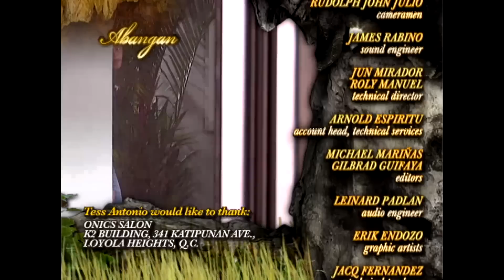PHR-Hiyas - Episode 11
Despite finding a lead in his search for the "hiyas," Silang's quest takes an uneventful turn. On the other hand, as Sapphire continues her own investigation of the lost "hiyas," she agrees to fake her reconciliation with Aldrich for the sake of Donato's publicity ratings  for the upcoming elections.

Catch other episodes of Hiyas every Monday starting July 4, 2016. This will be available until October 1, 2016 only so don't miss this opportunity!